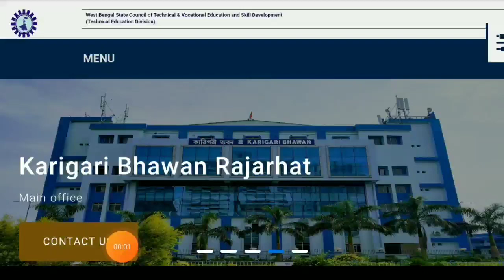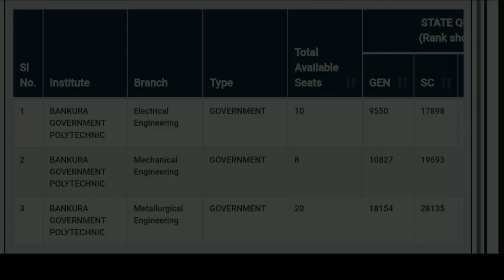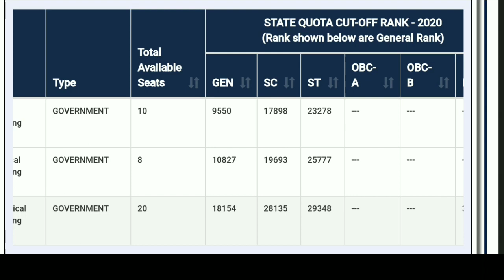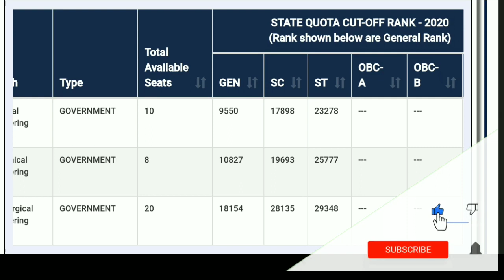Bankura Government Polytechnic Cut Off | Bankura Polytechnic college | Jexpo Rank Wise | WBSCTE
JEXPO 2022 Preparation Tips| How to Secure below 1000 rank|জেক্সপো কঠিন?
jexpo free coaching Jexpo best rank jexpo guide Jexpo August Jexpo jexpo test.